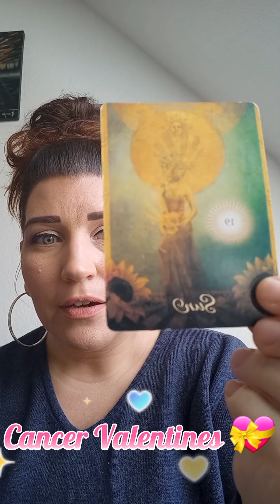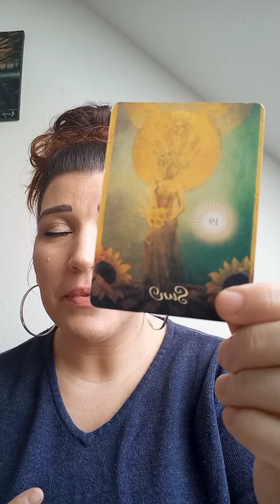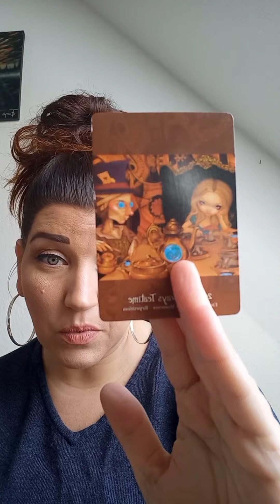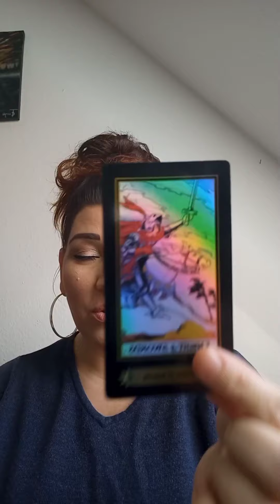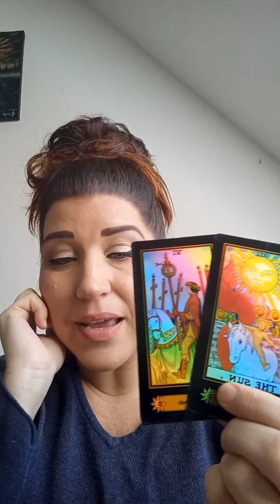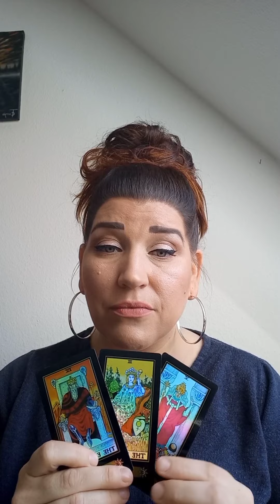Cancer Valentines 💝 reading 🎊Double sun 🌞card confirmation 👍 Best reading for You 🙏🌈💥tarot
remember you are responsible for your own interpretation of these messages and responsible for your own actions and life choices. these videos are for entertainment purposes only. thank you for your support and subscription 🙏